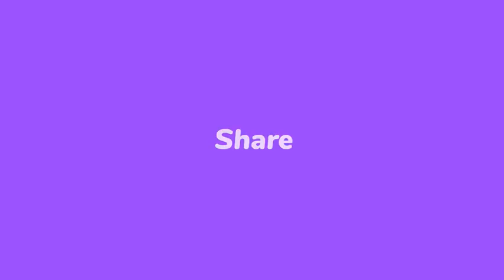Rosemond Jean lage dosye Fritz J nouvo prezidan pwovizwa a vòlè lò ak kòb bank Santral pou R. Boulos